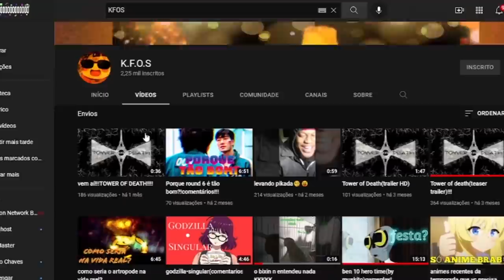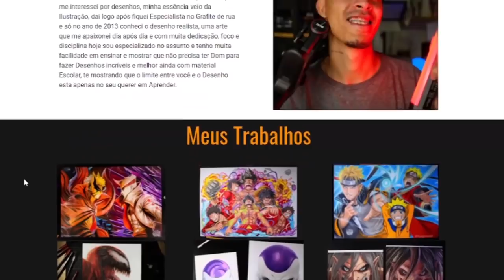E SE O ARTRÓPODE DE BEN 10 EXISTISSE DE VERDADE!!!!!!